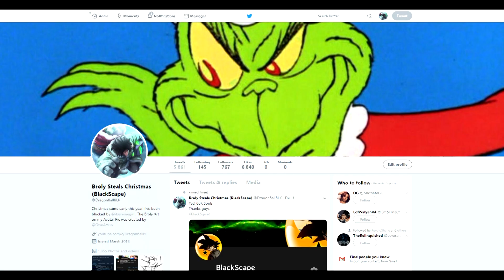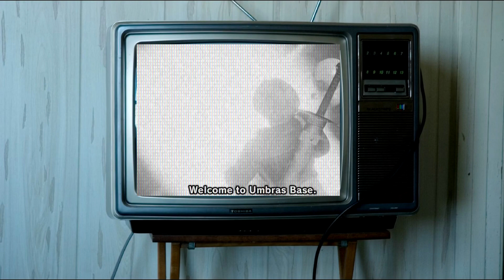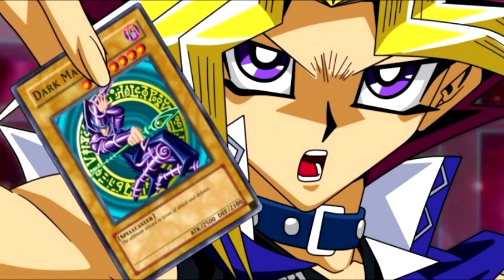DRAGON BALL DOMINATES JUMP FORCE! The Greatest Shonen Anime Wins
DEKU announced in Jump Force! Dragon Ball has created the modern Shonen Hero. Goku is the father to not only Ichigo, but Asta, Deku and Luffy.
Which Jump Force Character is your FAVORITE?